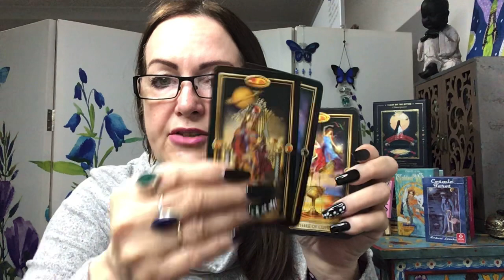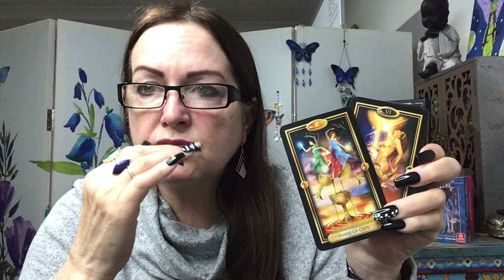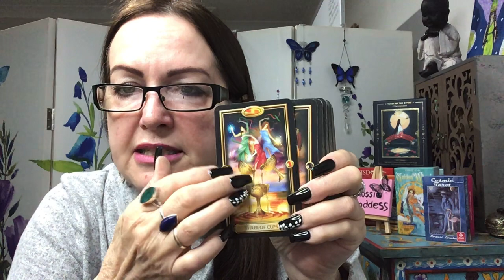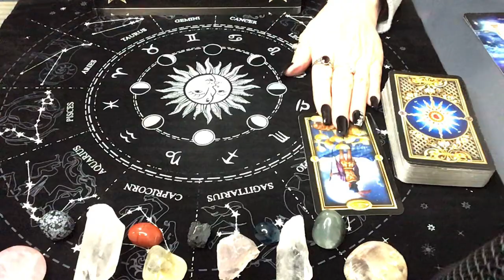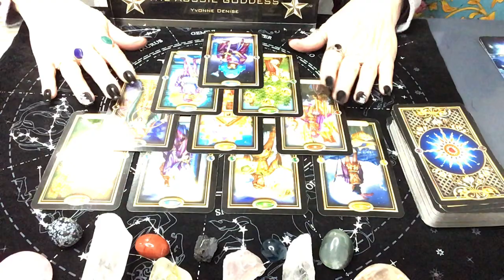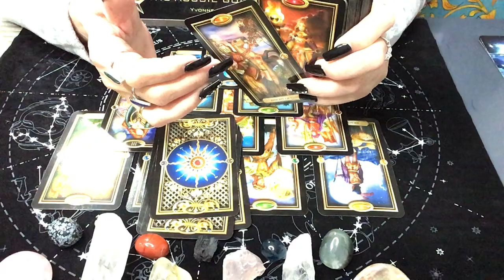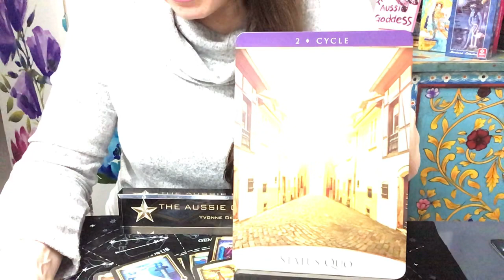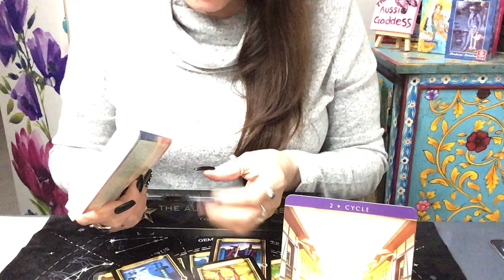Karma, Soulmate/Twin Flame Update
I am very pleased to announce that I have been given a place to offer you readings at the Enigma Cafe - psychic hub in Port Kembla. I will work out a booking process as I will be taking walk-ins, I will be working Thursdays.

Platform Event Port Kembla 18 June
Merewether 20 June